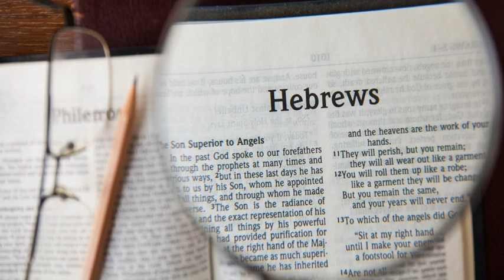2019 10 27 Bible Class Hebrews Nathan Franson